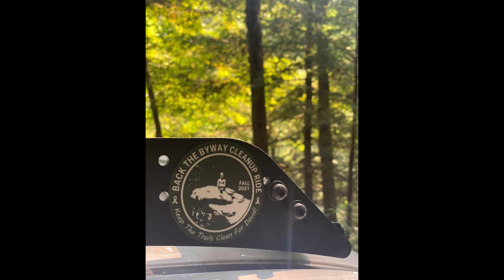Ride the DBBB / Back the Byway / Clean Up Ride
Exploring the trails on DBBB and Hollerwood Offroad Park. We spent the morning cleaning up the byway in honor of David Asher. David was a young man who loved the outdoors, especially Red River Gorge. He was known to be seen cleaning up trash in his community and wanted to be a park ranger when he grew up. David was taken to early from DIPG. Rest Easy, we’ll take it from here.